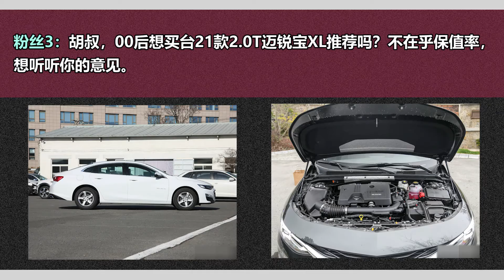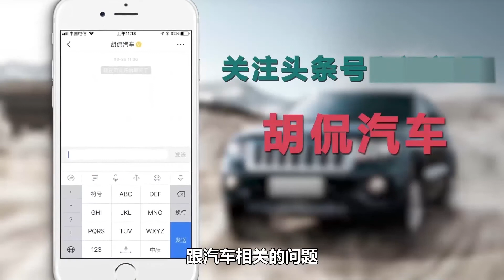别克君威质量怎么样？听听胡老师的解答，买车更放心